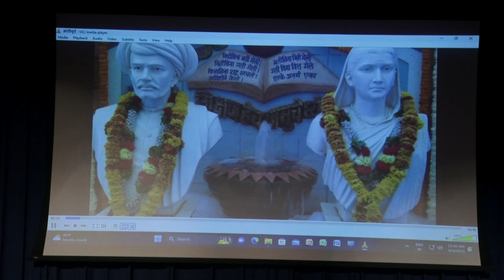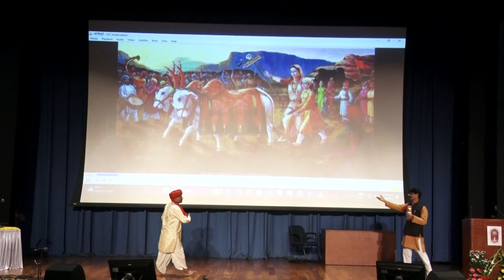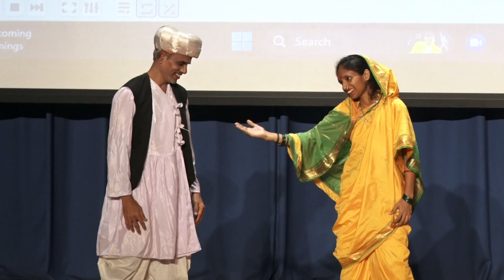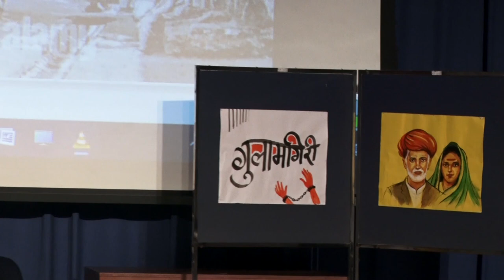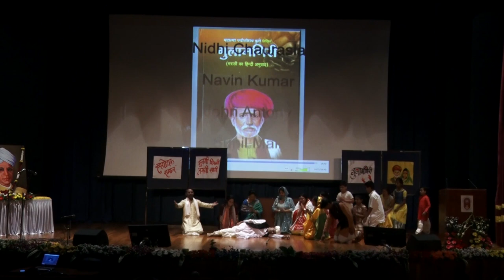Revolutionary Teachers - Jyotiba Phule and Savitribai Phule: Skit by AECS-2, Mumbai Staff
Teachers Day 2023 Celebrations of all AEC Schools & Junior College, Mumbai
Conducted on 05 September 2023
At DAE Convention Centre, Anushaktinagar, Mumbai